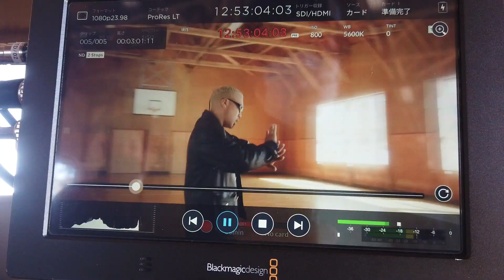De-void* kZm V-log part.1 “Hanaiki*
Director: kenchan / Udai

Aquarius Heaven
/// Stream & Download